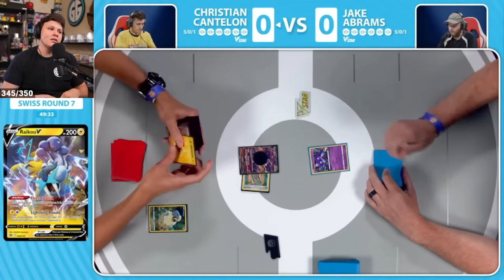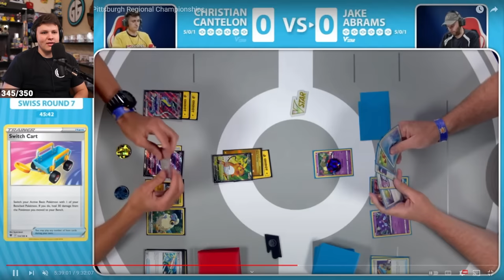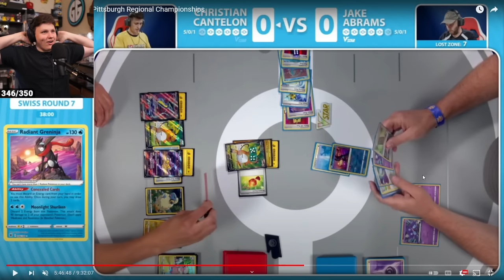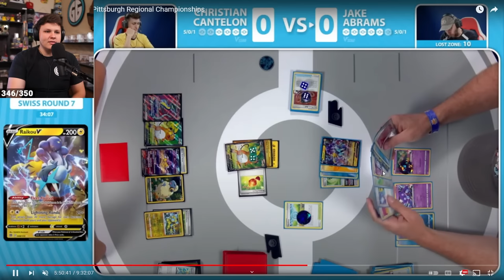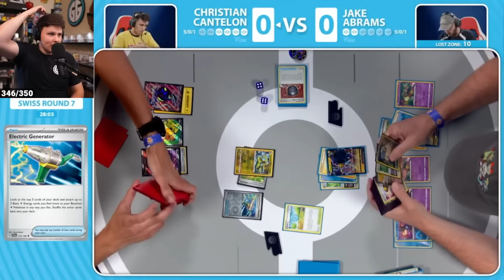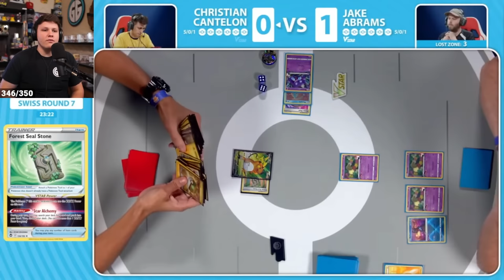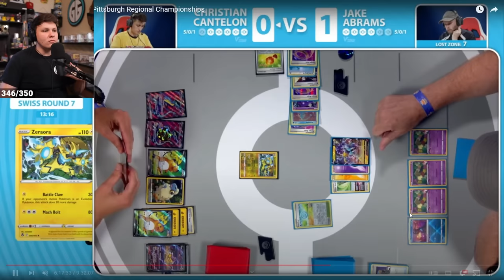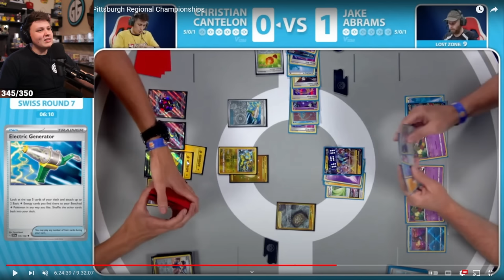What Were These Players Thinking? - Pittsburgh Regional VOD Review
What I Use at Tournaments - Sleeves, Deck Box, Note Pad